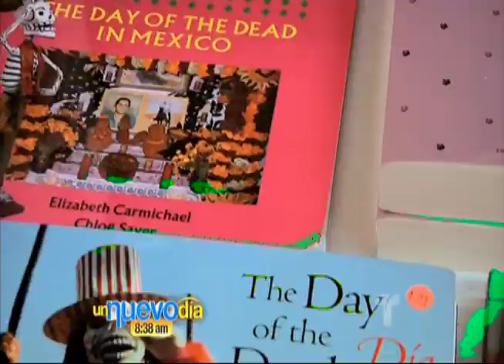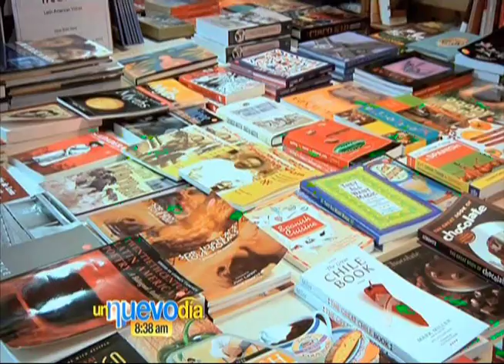Un Nuevo Dia Telemundo Cindy Burbano presenta Casa Ramirez en Houston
LE PRESENTAMOS UNA JOYA OCULTA EN PLENA CIUDAD DE HOUSTON. UN LUGAR QUE, A LO LARGO DE SUS 27 AÑOS, SE HA CONVERTIDO EN EL CORAZON DE LAS TRADICIONES MEXICANAS EN TEXAS